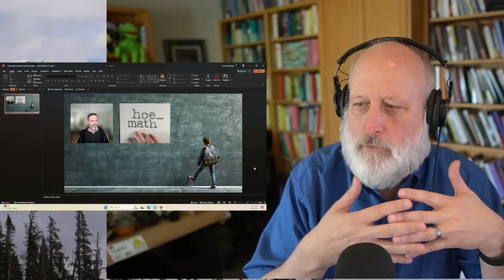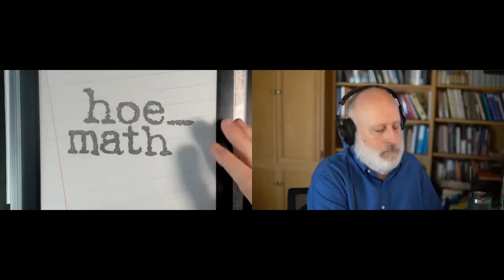Making Your Way to the Top only to Find the Meta-Crisis: Hoe_math, Jordan Hall, Andy Wilkins